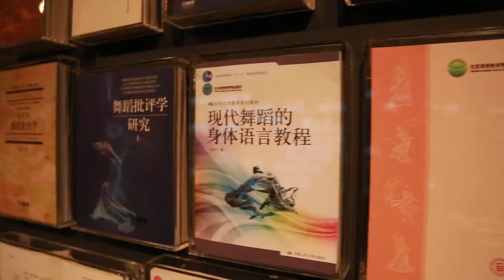不能错过的视觉盛宴—“新中国舞蹈艺术70年”展览开幕！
作为人类最古老的艺术形式之一，舞蹈从远古走来，经历了不同时代的更迭演变，至今依旧是表达人类喜怒哀乐最直接的表演方式，在音律和节奏中给人以绝美的视觉享受。

中国舞蹈源远流长，不同历史时期的优秀舞蹈作品不胜枚举。尤其是在1949年新中国成立之后，当代舞蹈艺术家们高擎新舞蹈艺术的旗帜，紧跟党和国家前进的方向，步幅阔、脚力稳，走出了一条波澜壮阔的艺术自觉之路。

为庆祝中华人民共和国成立70周年，由中国舞蹈家协会主办，中国文联舞蹈艺术中心承办的“一同走过——新中国舞蹈艺术70年”主题展，于9月20日下午在国家大剧院东展览厅正式开幕。

本次展览由七十年中华舞“脉” “根” “品” “韵” “本” “理” “趣” “梦”八个篇章构成，通过大量珍贵的图文、影像、实物资料，辅之以新媒体互动技术，集中呈现了70年来新中国舞蹈创作、教育、理论等多个维度的发展变迁和艺术成就，同时立足当下、展望未来。